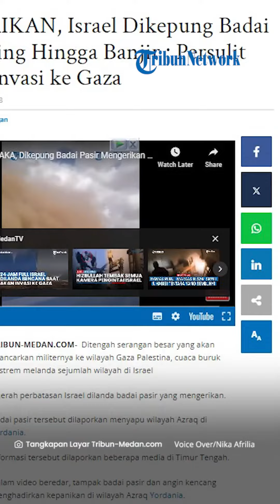Militer Israel Diterpa Cuaca Buruk dan Desersi Massal, Tentara Ogah Perang, Invasi ke Gaza Ditunda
TRIBUN-VIDEO.COM - Invasi darat Israel ke Jalur Gaza, yang dijadwalkan berlangsung pada akhir pekan kemarin ditunda

Pejabat Israel mengatakan penundaan tersebut lantaran cuaca buruk.

Israel diketahui dilanda bencana bertubi-tubi di tengah perang panas melawan Hamas Militan Palestina.

Pada Minggu (15/10) kemarin puting beliung terjadi di lepas pantai Jaffa, Tel Aviv.

Puting beliung itu terjadi pasca banjir bandang akibat hujan lebat yang juga terjadi di kota tersebut.

Selain itu, badai pasir yang mengerikan juga melanda perbatasan Israel.

Seusai dilanda banjir dan badai pasir, terdapat konflik di internal Israel hingga invasi terpaksa ditunda.

Perselisihan itu terjadi terkait konflik apakah Israel harus fokus dalam upaya melemahkan Hamas atau mengalahkan kelompok perlawanan dan jaringan infrastrukturnya yang luas di wilayah tersebut.

Ehud Olmert mantan perdana menteri Israel merasa keberatan dengan adanya invasi Israel di Jalur Gaza.

Sekutu utama Israel, Amerika Serikat (AS) juga mewanti-wanti Israel dalam melaksanakan invasi darat ke Gaza.

Washington khawatir soal kuranganya strategi yang tepat dan rencana yang koheren untuk invasi darat ke Jalur Gaza tersebut.

Selain itu, media lokal mengklaim bahwa telah terjadi desersi massal dalam tubuh militer Israel.

Desersi massal tentara Israel itu terjadi antara tentara dan komandan.

Sebab banyak yang dilaporkan menyatakan keengganan untuk berpartisipasi dalam perang.

Banyak tentara cadangan Israel yang mengeluhkan kekurangan peralatan dan kekurangan persiapan tentara.